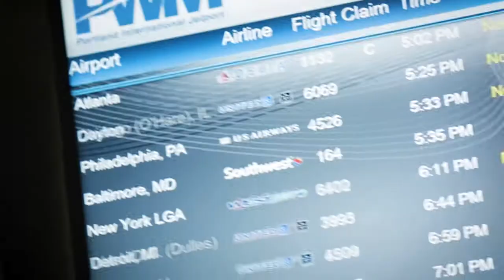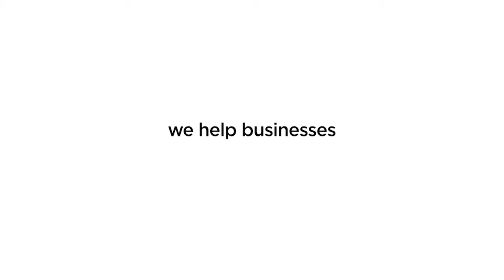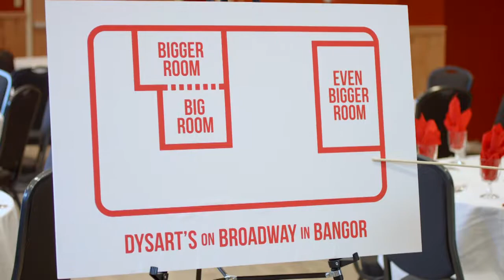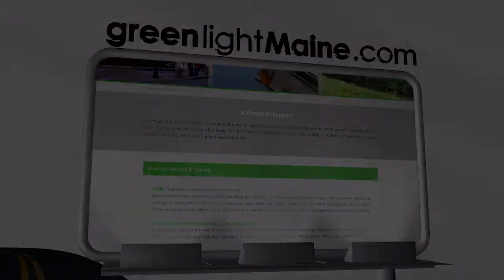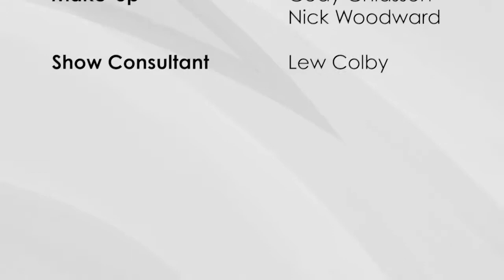GLM118 Greenlight Maine Mentoring Garbage to Garden